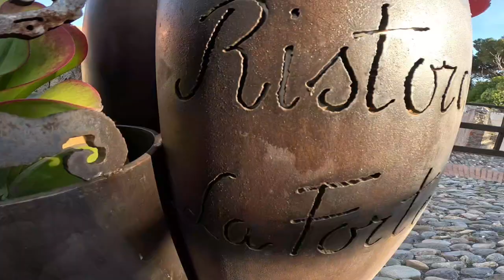Виртуальная экскурсия по старинному замку ресторану в Финале Лигуре, Италия